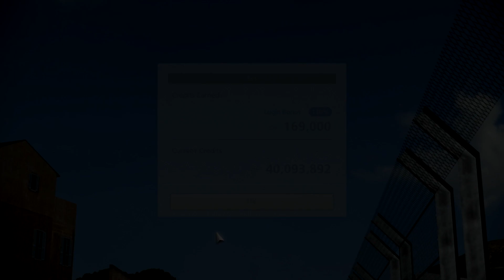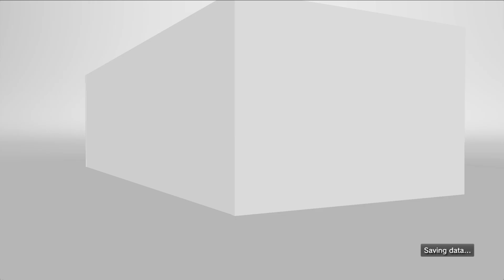Gran Turismo 6 [FullHD] - A-Spec Seasonals #31 - Front-Wheel-Drive Challenge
Race #1:
Beginners' Level Italian Festival (00:27)
Available from August 27th 2015 to September 24th 2015
• Track: Circuito di Roma
• Maximum PP: 400
• Tyres: Sports/Hard or less
• Categories: Normal Car
• Country: Italy
• Nitrous: Cannot be Fitted
• Car used: Alfa Romeo 156 2.5 V6 24V '98

Race #2:
Intermediate Level Fighting Muscle Cars (07:41)
• Track: Mid-Field Raceway
• Maximum PP: 500
• Categories: Normal Car
• Country: United States
• Car used: SRT4 '03

Race #3:
Expert Level Rain Meisters (14:32)
• Track: Circuit de Spa-Francorchamps
• Maximum PP: 500
• Tyres: Racing/Heavy Wet
• Categories: NormalCar
• Car used: Mitsubishi ECLIPSE GT '95

Information about GRAN TURISMO 6
Publisher: Sony Computer Entertainment
Developer: Polyphony Digital
Release: 6. December 2013
Platform: PlayStation 3